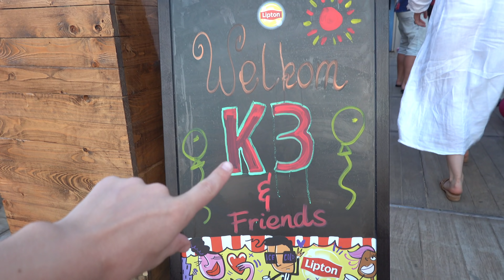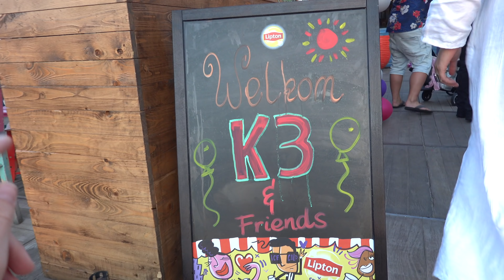K3 SHOW 20 JAAR FEEST! 🥳 | Bellinga Vlog #1472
Rolderdiep 18
8032 TM Zwolle
The Netherlands

4 juni 2016 heeft ons kanaal een naamsverandering gehad van " SlankEnFitTV"  naar " DE BELLINGA'S"

Veel kijkplezier!